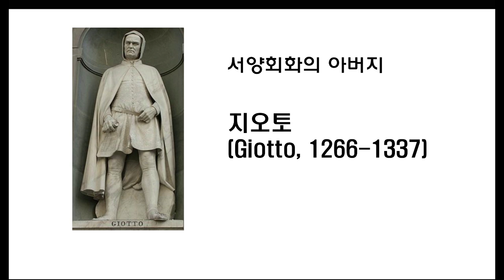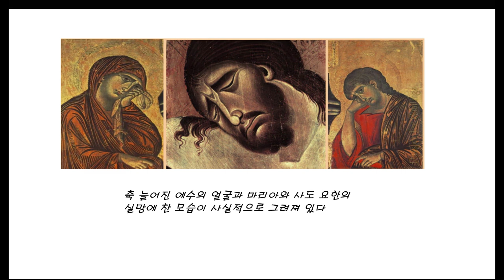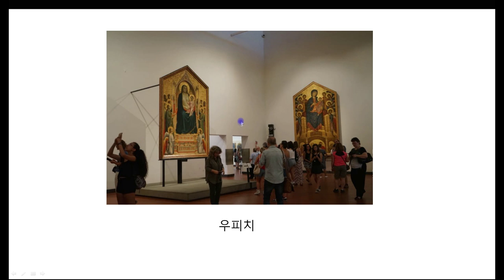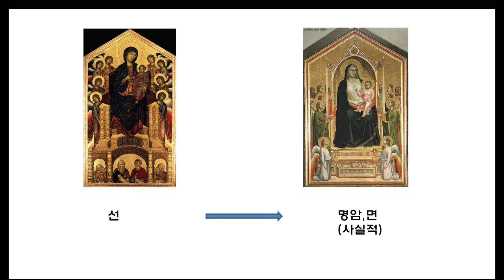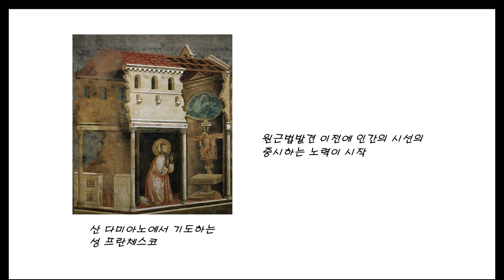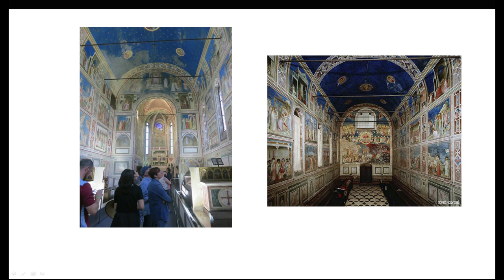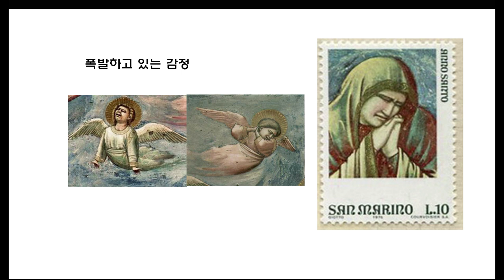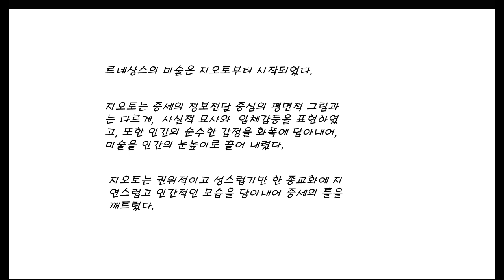서양회화의 아버지 , 지오토(르네상스 1) - 노마드의 미술사 이야기 18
르네상스의 회화의 시작을 알리는 지오토에 대해서 자세히 살펴봅니다.